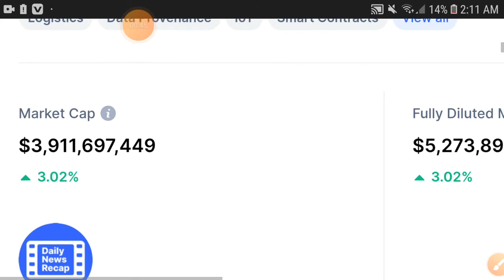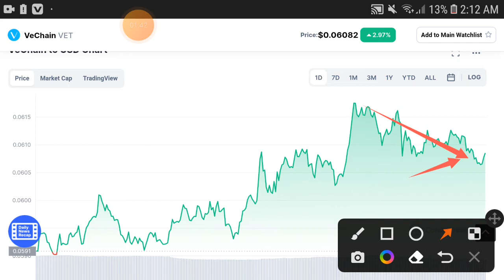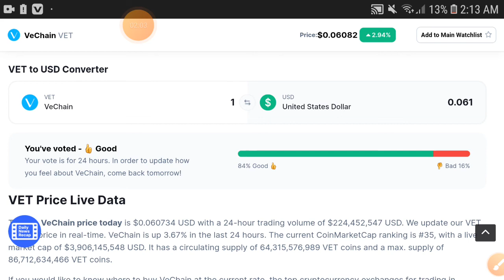Vechain Elon Musk Profit || Vechain Price Prediction! Vet Today Update